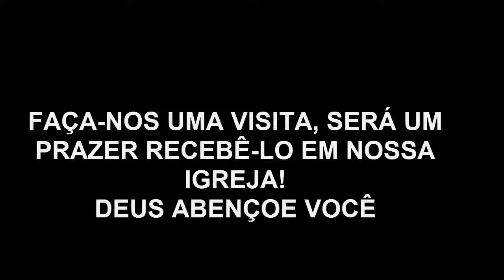Conheça A Nossa Igreja Paulo Junior @Defesa do Evangelho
Conheça A Nossa Igreja   Paulo Junior

@Defesa do Evangelho